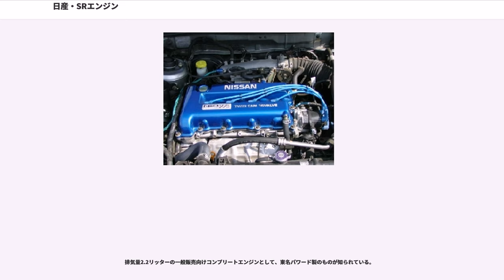日産・SRエンジン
SRエンジンとは、日産自動車の自動車用直列4気筒ガソリンエンジンである。現在は、排出ガス規制等の関係で、後継のQRエンジンへと切り替わっている。

CAエンジンの後継機として開発された。日産の2リッタークラスの代表的なDOHC16バルブエンジンで、1989年10月にU12型ブルーバードへ初搭載されたのを皮切りに、その後長きに渡り、駆動方式にとらわれず様々な車種に搭載された非常に汎用性の高いエンジンである。ヘッドやブロックはアルミニウムダイカスト製で、軽量コンパクトな設計思想が生かされていた。カムシャフトの駆動方式は、CAエンジンはタイミングベルトであったが、当エンジンではタイミングチェーンとされた。その他、Y字型ロッカーアームという、SRエンジン独特の特徴を持っている。

アルミニウム製エンジンにしては強度があり、構造が比較的単純で手を加えやすいことから、チューニングベースとしても優秀で広く使われている。しかし、登場初期はロッカーアームが脱落しやすい、アルミブロックの強度が鋳鉄ブロックに比べると低いなどの問題を抱えていたことや、同時期の日産車にはスカイラインGT-R搭載の鋳鉄ブロックエンジンだったRB26DETTがチューニング業界で幅を利かせていたこともあり、チューニングベースとしてはほとんど考えられなかった。

基本的にFF（フロントエンジンフロントドライブ･前輪駆動）車用に設計された横置きエンジンであり、FF車用SR型エンジンとFR（フロントエンジンリアドライブ･後輪駆動）車用SR型エンジン（縦置き）はエンジンブロック等の細部が異なっている。

後継のQRエンジンが実用性重視のエンジンであったことから、スポーツ仕様の一部で平成12年排ガス規制に適合させたものの、続く17年規制には適合させられなかったなどから生産を終了した。なお、SRエンジンの名称はSimple Rayoutの頭文字を取ったものであるとされる。

各スペックデータは、括弧内の車両のデータを示す。

1,596cc、DOHC16バルブ・自然吸気（NA）モデル。可変バルブタイミング＆リフト機構NEO VVLを搭載しており、175馬力の標準型（通称青ヘッド）と、N1耐久レース参加を視野に入れた200馬力のファインチューニング型（通称赤ヘッド）が存在する。組み合わされるトランスミッションは5速マニュアルシフトのみ。

1,838cc、DOHC16バルブ・自然吸気モデル。シングルポイントインジェクション。ヘッドカバーの色はシルバー。

1,838cc、DOHC16バルブ・自然吸気。マルチポイントインジェクション。
ヘッドカバーの色はシルバーとシャンパンゴールドが存在する。

1,998cc、DOHC16バルブ・自然吸気。マルチポイントインジェクション。
可変バルブタイミング機構NVCSを追加した機種も存在する。
1990年代から2000年代初期の多くの日産ミドルクラスの心臓部に搭載されたエンジンである。
ヘッドカバーの色は、シルバー、シャンパンゴールド、ワインレッド、ブラック、ブルー（NVCS仕様のみ）等が純正パーツとして存在する。

1998cc、DOHC16バルブ・自然吸気モデル。マルチポイントインジェクション。ヘッドカバーの色はシルバー、ワインレッド。
SR20DEをベースにオーテックジャパンが改良を加えたエンジンで、圧縮比アップやバルブタイミングの変更改良、専用フロントチューブおよび専用コントロールユニットを採用していた。
専用エギゾーストマニホールドを持つ180馬力版がP10プリメーラに、SR20DEと共通のエキゾーストマニホールドを持つ175馬力版がB14ルキノとN15パルサーセリエ/ルキノハッチにそれぞれ搭載された。組み合わされるトランスミッションは5速マニュアルシフトのみ。
S15シルビア「オーテックバージョン」には200馬力版、6速マニュアルシフトの改良が施された。

1,998cc、DOHC16バルブ・シングルターボ。
PS13シルビア中期から後期、RPS13・180SX中期型搭載の1型（赤ヘッド）、大型改良を受けたRPS13・180SX中期～後期型搭載の2型（以降黒ヘッド）、可変バルブタイミング機構NVCSが追加されたS14シルビア搭載の3型、マイナーチェンジ程度の変更をされた4型の他に、RNN14パルサーGTI-R用のスペシャルタイプ（2型改・文字無し赤ヘッド）も存在する。

1,998cc、DOHC16バルブ・自然吸気、...